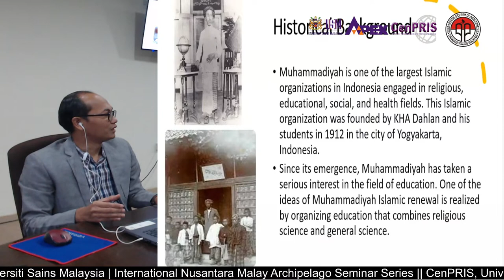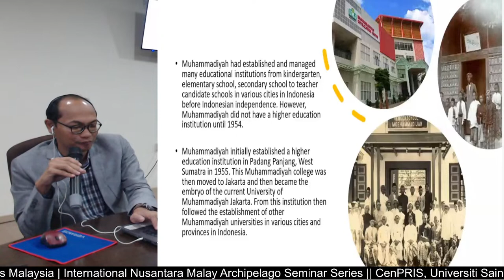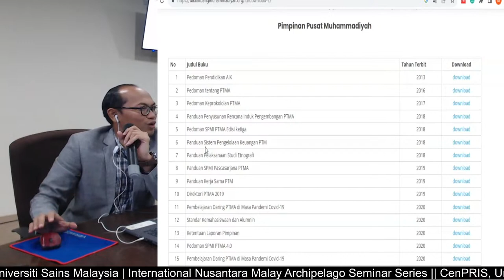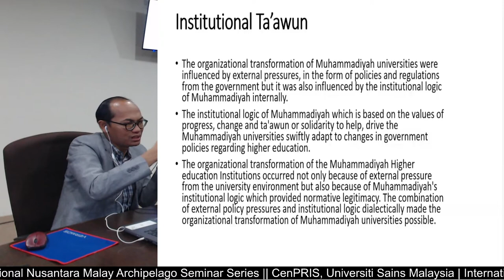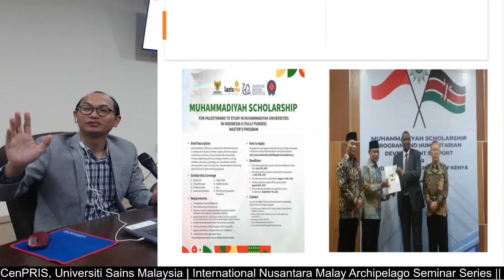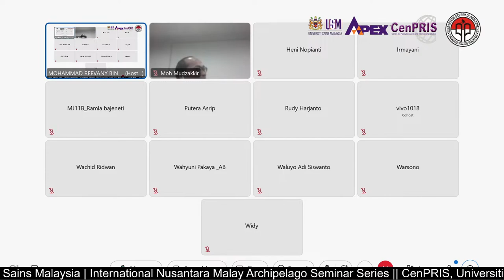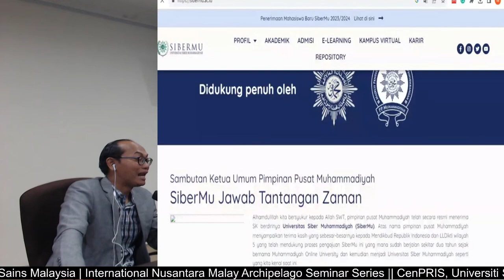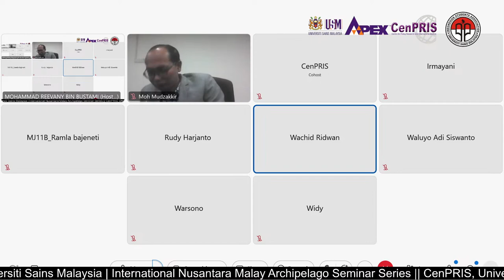4th International Nusantara Malay Archipelago Seminar Series: Development of Muhammadiyah Higher Ed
International Nusantara Seminar Series
"Development of Muhammadiyah Higher Education: A Growing Nusantara Institutional Phenomena"

Speaker: Moh. Mudzakkir, Ph.D (Lecturer at State University of Surabaya)
Weighing the Strengths and Weaknesses of President Joko Widodo's Indonesian Foreign Policy and Practices: BRI, Omnibus Law and Beyond

Presented by:
Dr. Ayu Anatasya Rachman
(Head of Programme in International Relations, Universitas Bina Mandiri Gorontalo)